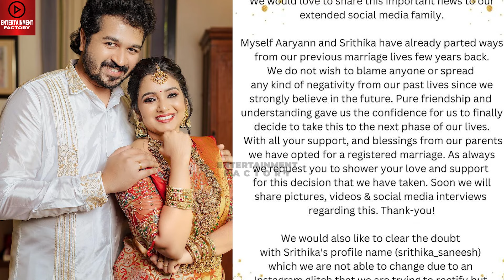SSR Aaryann About 2nd Marriage With Srithika 😍| Nadhaswaram | Magarasi Serial | Niveditha | Wedding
Actor SSR Aaryann And Actress Shrithika Marriage | Nadhaswaram Serial Actress Shrithika Marriage | Nagarasi Serial Shrithika And Ssr Aaryann Marriage | Ssr Aaryan And Srithika Marriage.